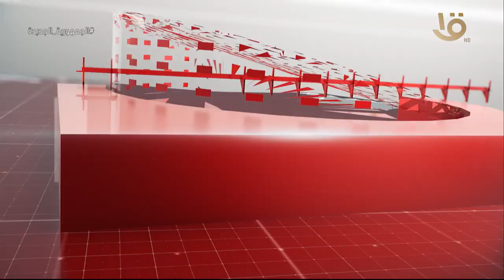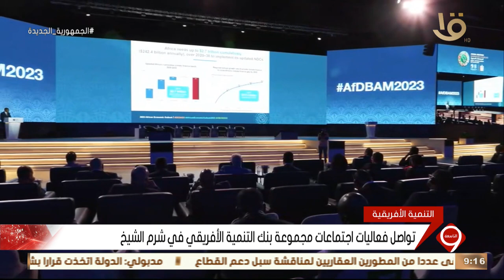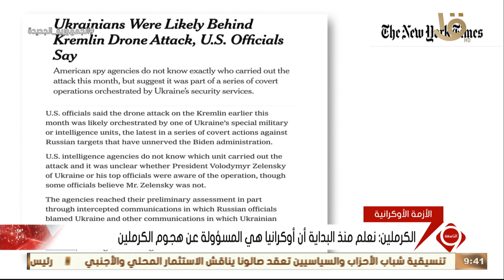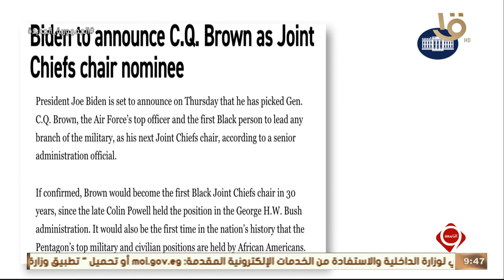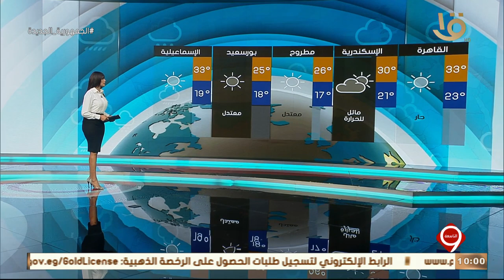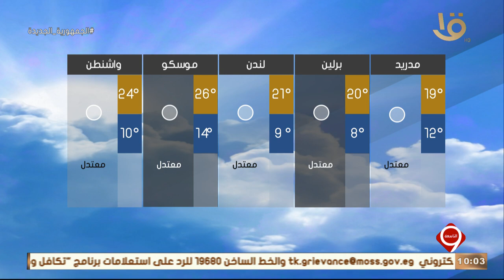نشرة التاسعة | أهم الأخبار السياسية والاقتصادية محليا وعالميا وحلقة 25-5-2023